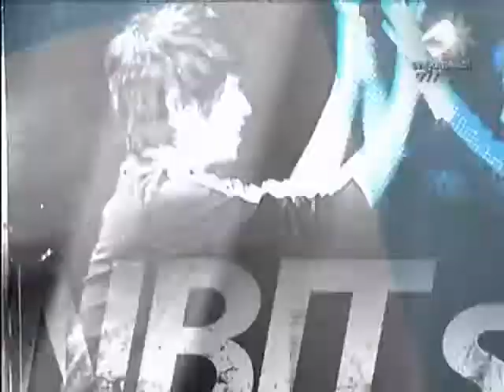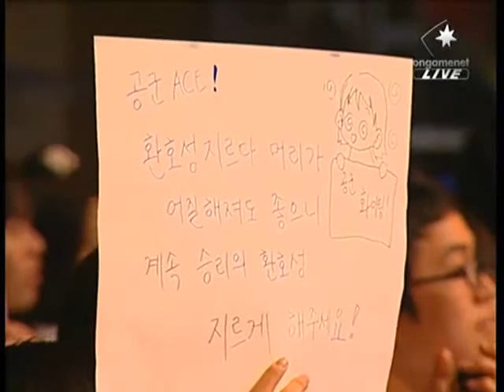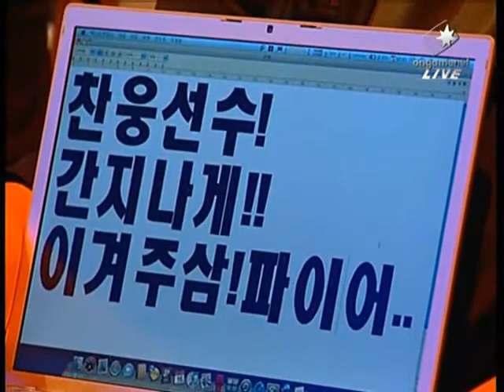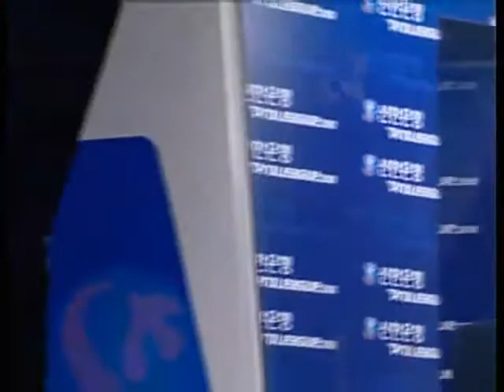[2008.06.16] 신한은행 프로리그 2008 10주차 3경기 르까프 vs 공군 4세트 (안드로메다) 손찬웅(Protoss) vs 임요환(Terran)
신한은행 프로리그 2008 10주차 3경기 르까프 vs 공군 4세트 (안드로메다) 손찬웅(Protoss) vs 임요환(Terran)